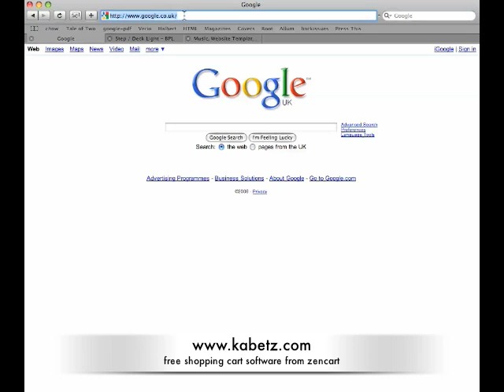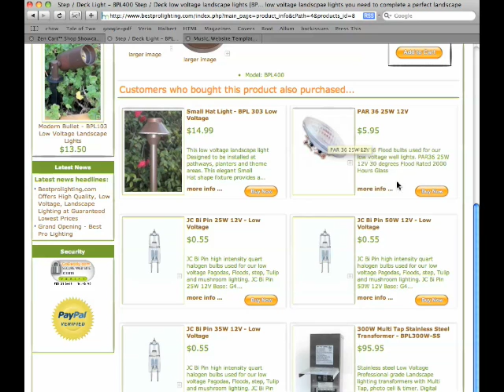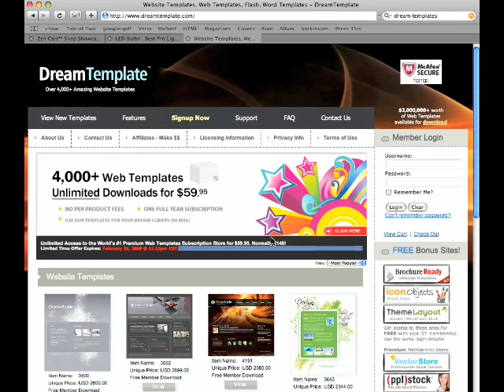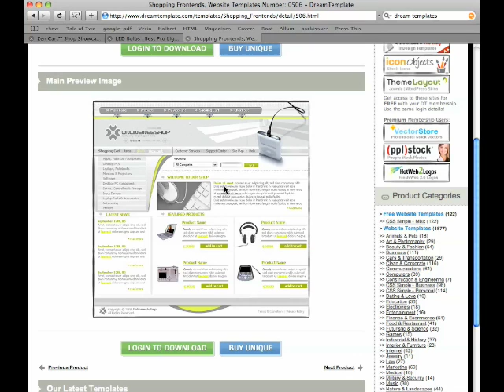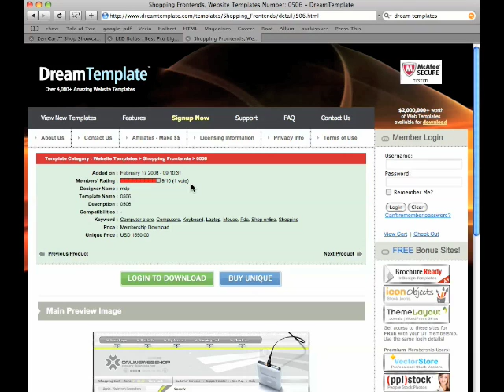zencart software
A brief look at what zencart can do as a free shopping cart software application and if it will fit your needs. I've also included some e-commerce template designs by dream templates so that you can see how a professional store front can be built without spending 000's of pounds.